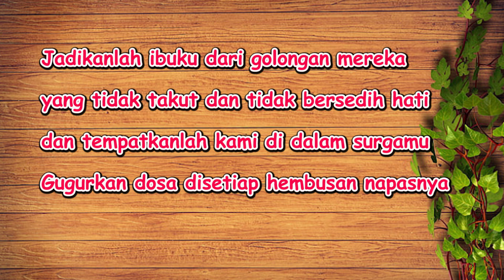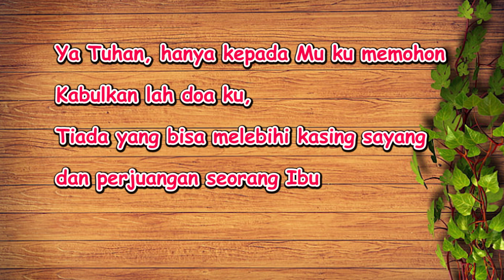Doa Hari Ibu 2021 | Ucapan dan Doa untuk Ibu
Ucapan dan Doa Spesial Hari Ibu 22 Desember 2021

Dibaca oleh : Amanda Adi Astuti